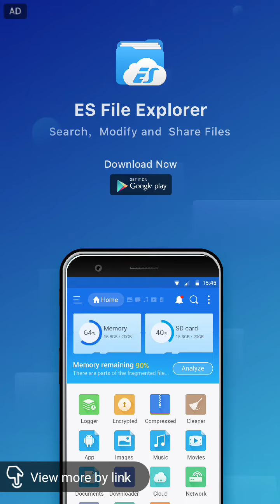SEXY GIRL IN HOT RED DRESS SHOWING CLEAVAGE